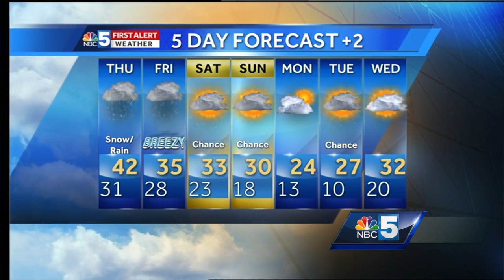Video: Light rain and snow today 01/26/17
Snow on the way for the mountains!